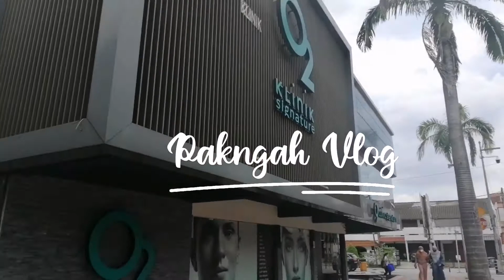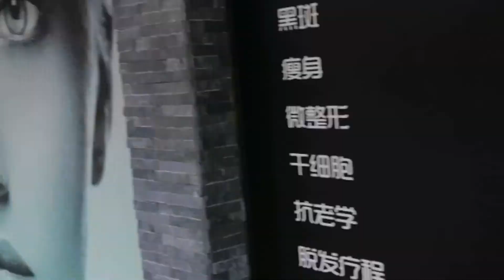Boleh Makan Musang King? | Pengalaman Mengambil Vaksin Covid-19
Pengambilan dos kedua dia Klinik O2 Signature di Jalan Telawi Bangsar Kuala Lumpur pada 20 Julai 2021 bersamaan dengan Hari Raya AidilAdha.